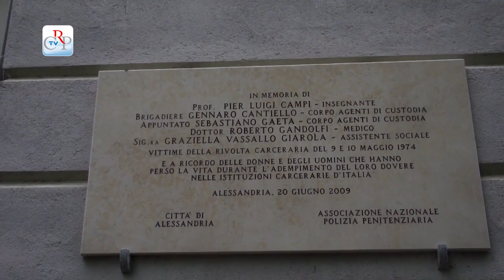1974, la strage di Alessandria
Alessandria venne anche scossa dai fatti di cronaca a sfondo politico e criminale che insanguinarono l'Italia degli anni settanta: il 9 e il 10 maggio 1974, una rivolta interna al carcere si risolse tragicamente, con 5 persone morte e 14 ferite. Quest'episodio è ricordato come la "Strage di Alessandria".
Intervista a Emma Camagna, giornalista